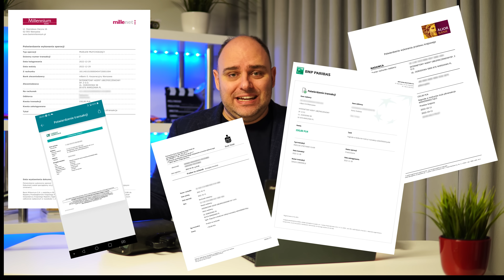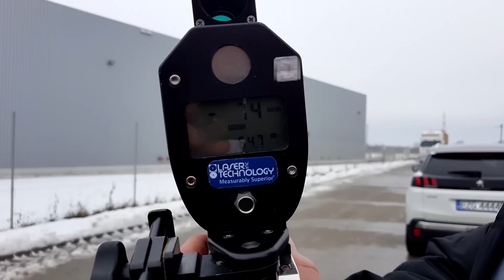Kontrola policyjna z wiaduktów - prędkość to pikuś!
Znajdź najtańsze OC - i otrzymaj zwrot w wysokości 150 zł po zakupie ubezpieczenia.